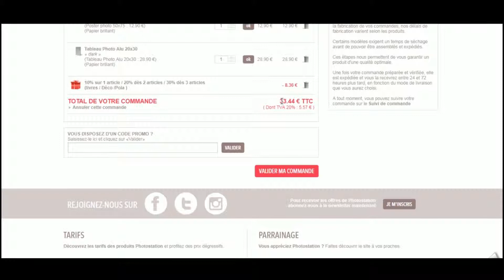Comment utiliser un code promo Photostation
Utilisation en vidéo d'un code promo Photostation à récupérer sur Moins-Depenser